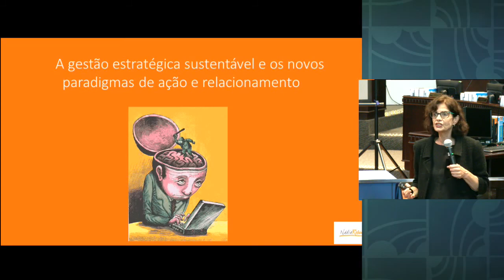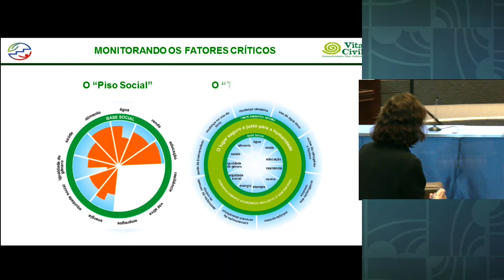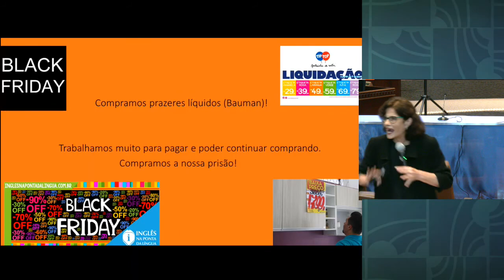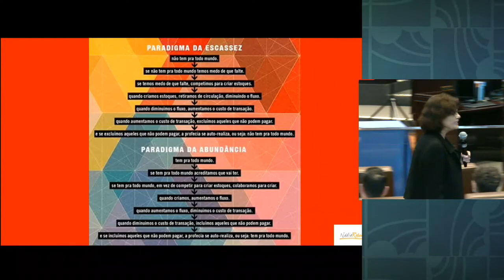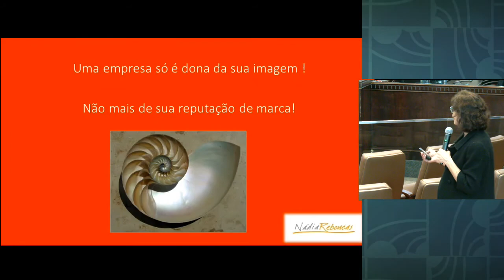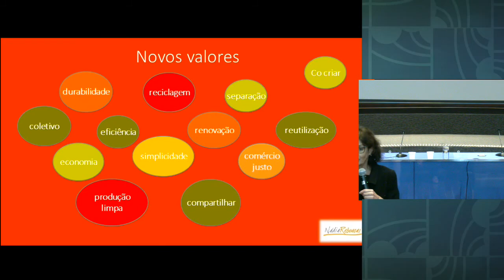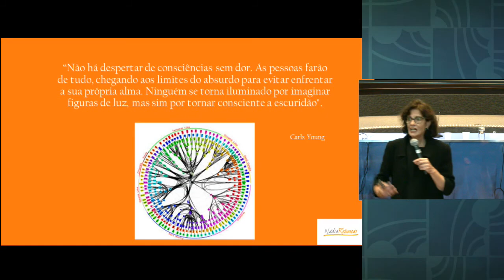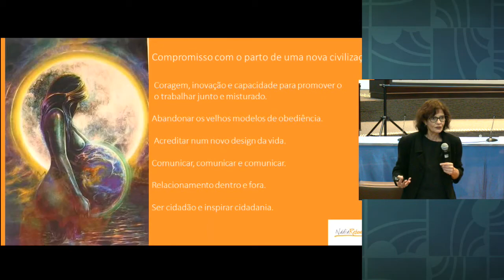Gestão Estratégica Sustentável e os Novos Paradigmas de Ação e Relacionamento - Nádia Rebouças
A especialista em comunicação Nádia Rebouças trabalha com Planejamento Estratégico de Comunicação para transformar a sociedade de modo a disseminar a responsabilidade social e ambiental em empresas e organizações da sociedade civil.